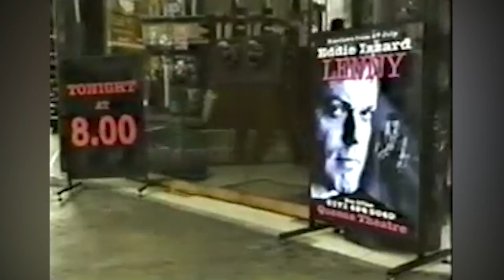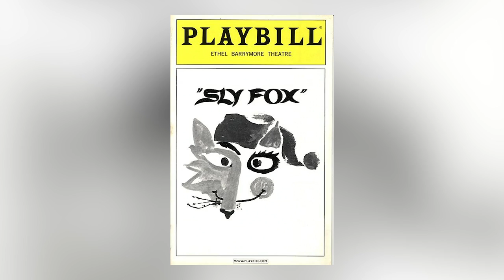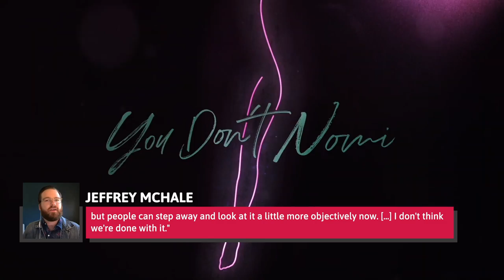It's Now Clear Why Hollywood Dumped Elizabeth Berkley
Elizabeth Berkley is best remembered for playing Jessie Spano on the hit '90s teen sitcom Saved by the Bell. The role made her one of the most recognizable teen idols of the decade, which led to major feature film roles later in her career.

After the success of Saved by the Bell, Berkley was cast in Paul Verhoeven’s Showgirls, which was panned by critics, even though it's something of a cult classic today. The film's failure was hard to bounce back from, and it unfortunately earned her Golden Raspberry Awards for Worst Actress and Worst New Star.

It’s been a while since we’ve heard from Berkley, and here’s why Hollywood won’t cast her anymore.

Journey of a thousand lapdances | 0:00
Almost too good  | 1:30
Surprise! Hollywood is sexist | 2:18
A new stage | 3:23
The Leo lawsuit | 4:59
Bit parts | 6:14
Saved by the Bell rides again | 7:21
Showgirls will never die | 8:37